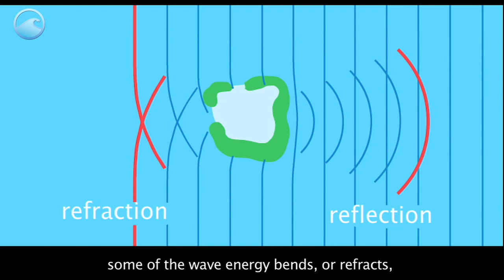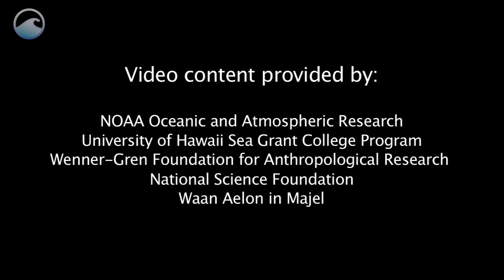The Ocean Shows Us the Way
Hundreds of years ago, Pacific Islanders used voyaging canoes to travel. They developed navigation techniques to steer across the ocean without instruments or charts. The Marshall Islands is a nation in the western Pacific. The land is formed from low-lying coral atolls and islands.

Western researchers have studied Marshallese canoe construction and navigation techniques, including their unique understanding of wave patterns.

As deep ocean swells strike islands, some of the wave energy reflects back to the ocean. As swells pass by an island, some of the wave energy bends, or refracts, to create a crossing wave pattern.

Wave refraction patterns are visible in this satellite image. The crossing wave patterns extend miles past the island, which show the navigator the direction and distance toward land.

Marshallese navigators model the wave patterns by creating designs of symmetric lines and curves. These devices, commonly called "stick charts," are used to prepare for a voyage and to teach students.

Modern science is just now beginning to understand and appreciate the traditional Marshallese navigation techniques. With only a few surviving master navigators, it is crucial to pass on this knowledge to their children so this unique maritime heritage will not be lost forever.

Credits:
NOAA Ocean and Atmospheric Research.
University of Hawaii Sea Grant College Program.
Wenner-Gren Foundation for Anthropological Research.
National Science Foundation.
Waan Aelon in Majel.